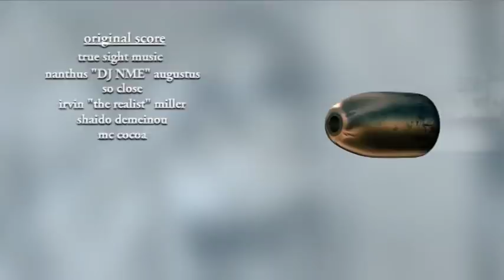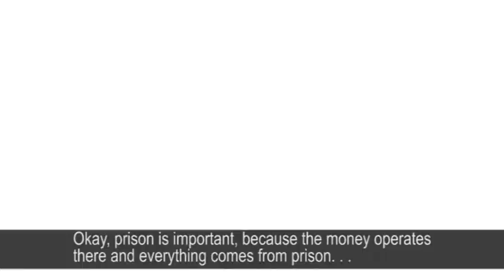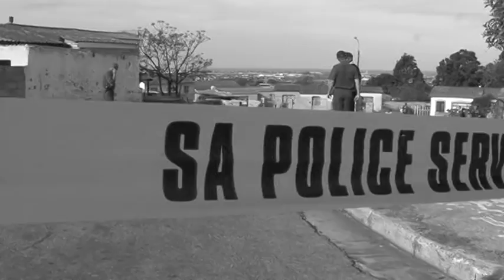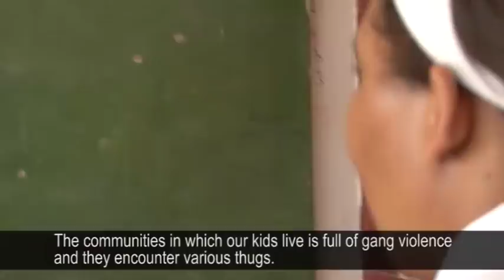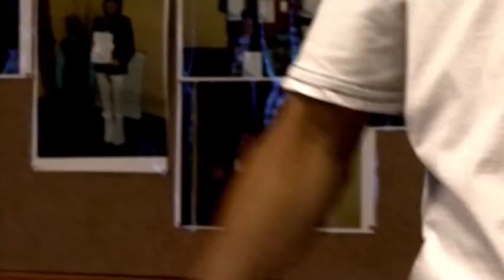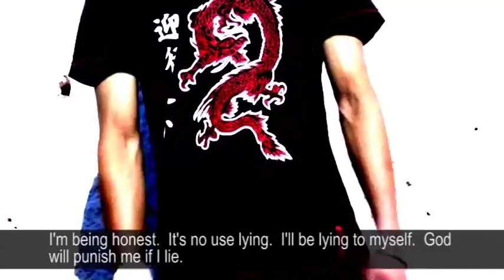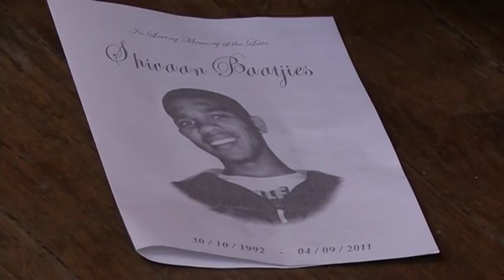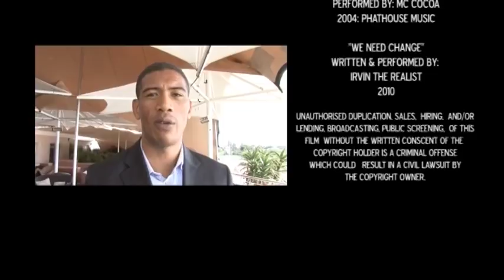The Impact of Gangs & Drugs on Nelson Mandela Bay's Northern Areas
Will this be our children's good old days?

A true reflection of life in the Northern Areas of Mandela Bay.

Since this documentary was produced, 8 of the individuals who appear in it, or who were involved in its production, have died - only one of these deaths wasn't gang or drug related.